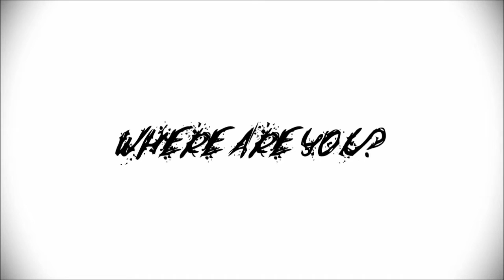[MMDxAPH] Papaoutai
more like sœuroutai geckeckeckeckeck

so ayy lmao i made another thing with demon child

his sisters were taken from him by his harassers when he was a child, so he lived most of his life without them. that's one of the reasons he grew up to be such an angry human being. as i believe i told earlier, he was shot in the forehead above his eye by the moscow police, and was reincarnated into the sin of wrath.
the scar remains above his left eye, covered with hair.

so yeah that's what that is

k credits time lol
belarus/ukraine ; q-ku
ivan ; roco
vanya ; roco / myself
chairs ; chamu
motion ; あさとし
camera ; myself + まろやか (to make camera shake)
pentagon ; Sakura0323Sub on twitter
blood spatter ; amiamy111
effects ; cheaplens / bleach bypass / ssao / black
song ; stromae - papaoutai
ukraine / russia / belarus ; hidekaz himaruya
vanya ; glitchcity missingno B)